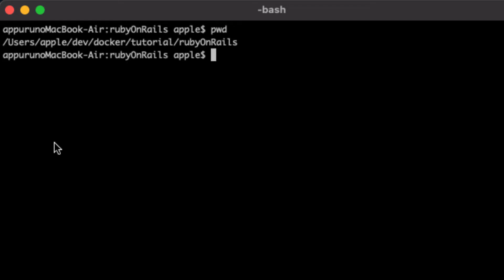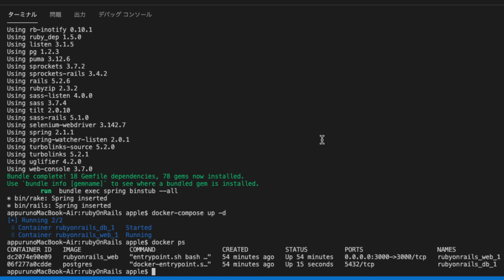14. Ruby on Rails環境を作る | Docker入門講座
なにか質問があればコメント欄にお願いします。

参考書
さわって学ぶクラウドインフラ　docker基礎からのコンテナ構築